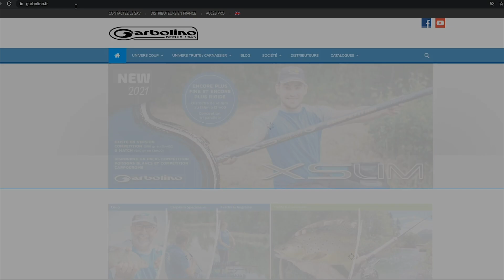Bagagerie PVC Competition Series Pêche au Coup - Anglaise - Feeder - Carpodrome - Garbolino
Retrouvez toute la gamme de bagagerie competition series sur le site Garbolino

Pour la pêche de compétition, Garbolino propose une gamme complète de bagagerie. Cette gamme de bagagerie Garbolino Competition Series comporte tous les produits nécessaires au compétiteurs:

Des fourreaux pour la pêche au coup de différentes capacités
Plusieurs modèles de fourreaux pour les pêches au moulinet. Ils ont une contenance bien supérieure à la moyenne du marché.
Des multiples sacs : Sac à bourriche, sacs de transport, sac isotherme et autres trousses de rangement
Comme pour tous les produits développés par la marque Garbolino, la bagagerie Garbolino Competition vise à :

Un soin particulier apporté à la construction générale des produits.
Amener des petits plus produits
A donner un rapport qualité / prix à la hauteur de la réputation de la marque.
Construction : Toile PVC « Heavy Duty » 100% imperméable. Entièrement matelassé. Poignées et Sangle de transport matelassées

Retrouvez nos catalogues, fiches produits et des tonnes d'astuces sur la pêche au coup, la pêche à l'anglaise, la carpe au coup et la pêche au feeder

Histoire Garbolino Fondée en 1945 par Henri Garbolino, l’entreprise est une marque de pêche française, . En 1960, les premières cannes en fibre de verre apparaissent, à partir de 1977, c’est le composite qui apparaît, puis le carbone avec de l’utilisation de l’enroulement ou des nappes. Aujourd’hui Garbolino est distribuée dans tous les pays européens. Parmi les différentes techniques de pêche, la marque se concentre en particulier sur la pêche au coup, grande canne, anglaise et feeder. Elle est aussi une marque reconnue pour la pêche de la truite aux appâts naturels.